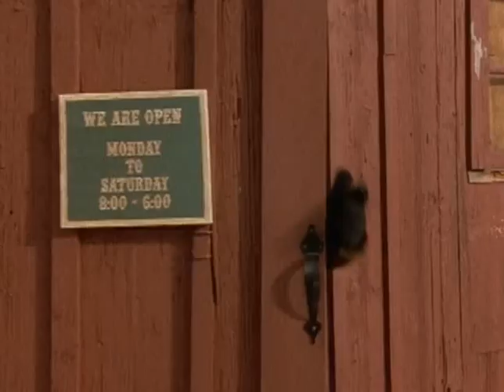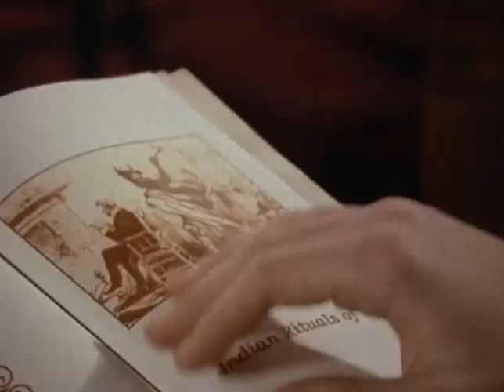little men episode 13